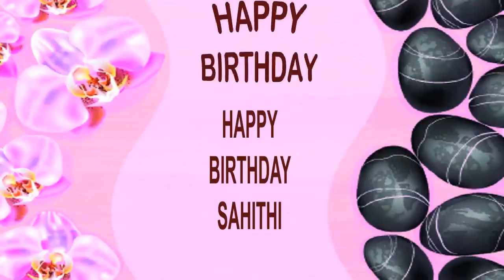Sahithi SPA - Happy Birthday